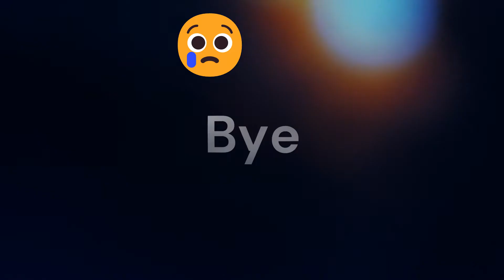Herobrine smp || sad moments || Heart touching